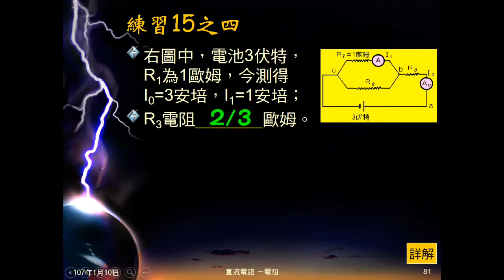106學年國三理化＿直流電路37：練習15之三、之四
練習15，兩電阻並聯，給其中一電阻電阻值及電流，再串聯一電阻，給總電流，總電壓。之三問並聯另一電阻之電阻值。之四問最後串聯電阻之電阻值。